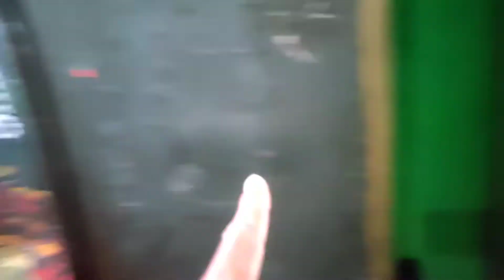EXPERIENCE🤩DESI STYLE BEST DAL BATI😋 | RAHUL VISHWAKARMA | VLOG